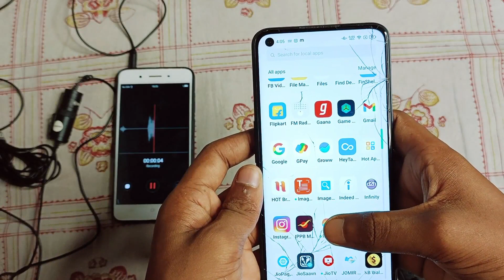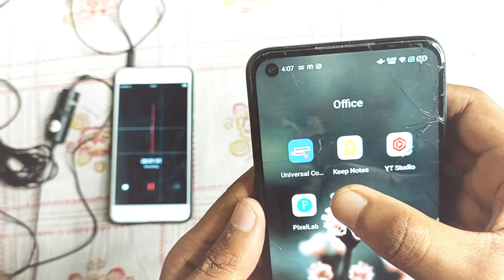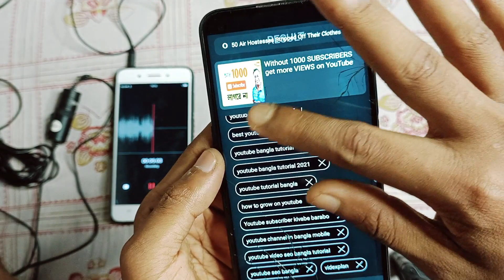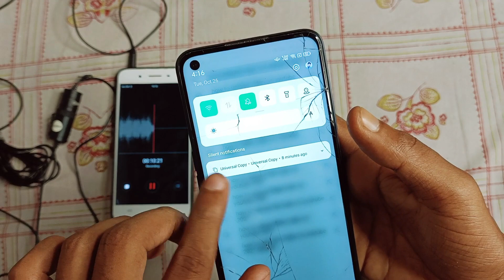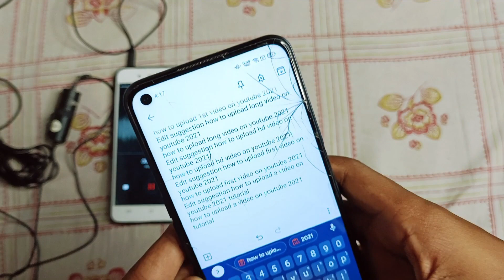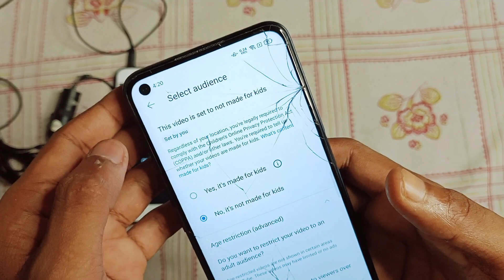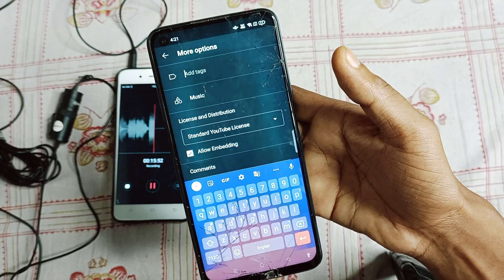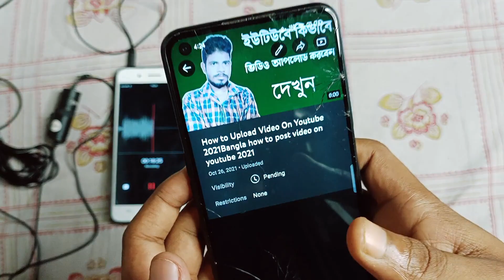How To Upload Video On YouTube channel 2021 Bangla In mobile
Today in this video I have discussed how to upload videos on YouTube in the right way and get more views by using the title tag thumbs in the right way. There are many more topics discussed in this video such as
youtube video upload tutorial bangla

1.how to upload thumbnail for youtube videos
2. Youtube tag keyword research Bangla
3. how to grow youtube channel fast bangla

4.how to earn money on YouTube Bangla